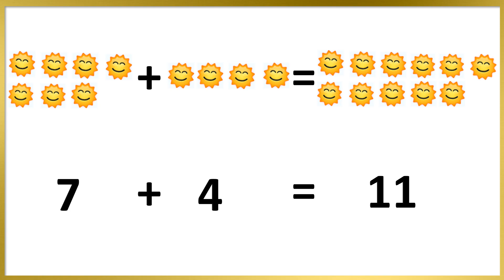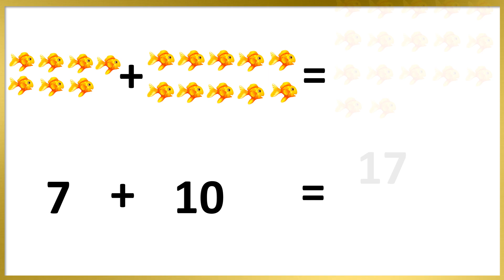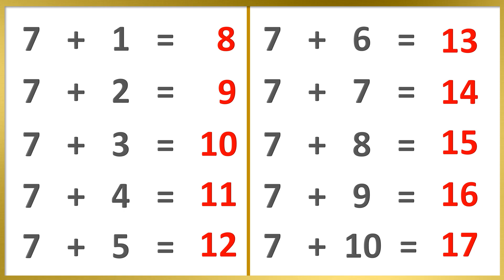Kids fun learning simple addition of 7 table with pictures !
simple addition learning through pictures...addition table of 7